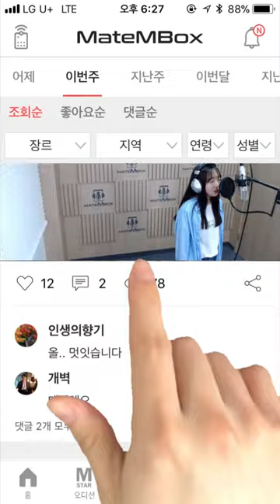메이트엠박스 일간 랭킹 순위 TOP5 2018년 5월 10일 [daliy ranking]